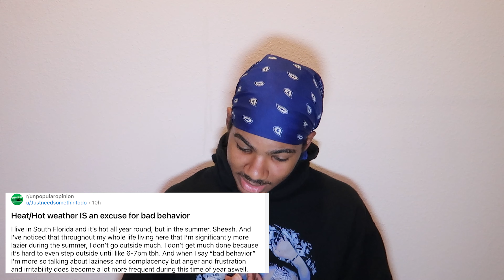in my humble opinion | reddit unpopular opinions pt.2 | plutopassionfruit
Welcome to another reddit reaction video. Today I decided to validate or invalidate some peoples opinions just because I can. Im on the subreddit r/ unpopularopinions just to see whether or not people were really giving unpopular opinions. If y'all have any ideas of subreddits I should react to or reddit stories I should please leave them in the comments and I promise ill get to them. I hope y'all enjoy this part two of unpopular opinions ill be reacting to other subreddits as I make a content schedule!

socials
main instagram:
not sorry, i dont have snap

a video you didn't ask for as well as fun facts you didn't ask for
name: douglas
age: 21
school: uncg (send me stuff pls)
occupation: see above^^
hobby: youtube
favorite color: purple

equipment
camera: canon g7x mark ii
standstill tripod: kodak gear (idk i found it in my garage)
vlogging tripod: joby gorilla pod 3k kit (as well as a mini version)